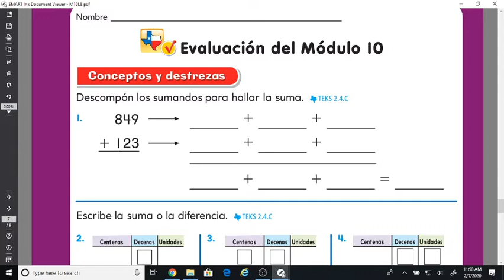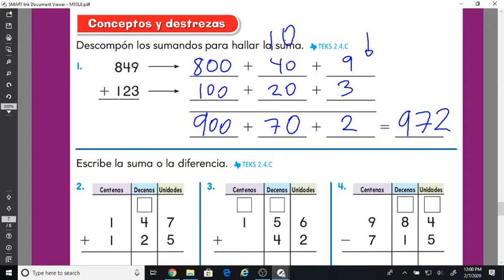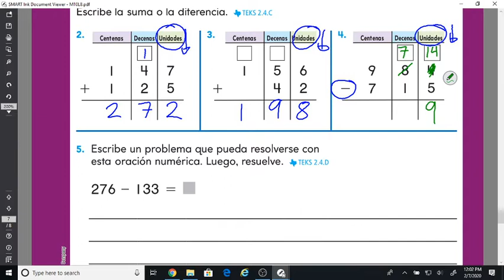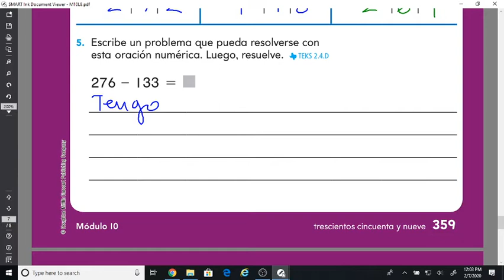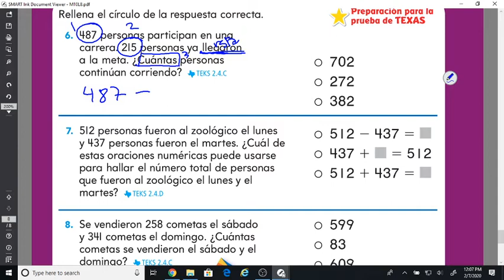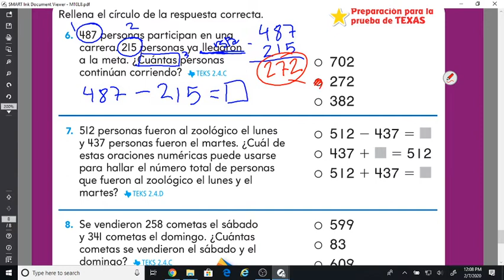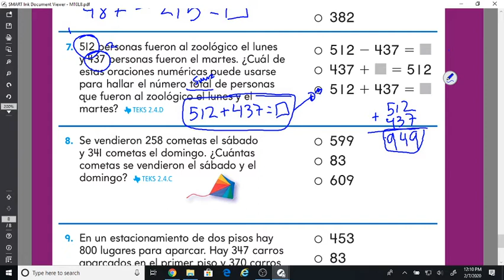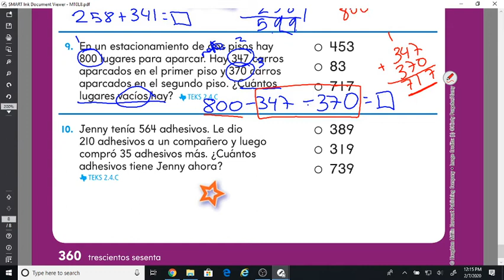Modulo 10 Review